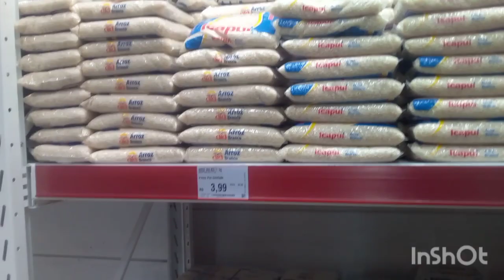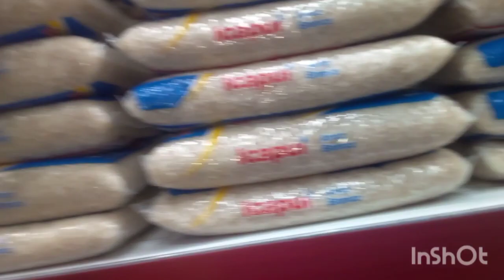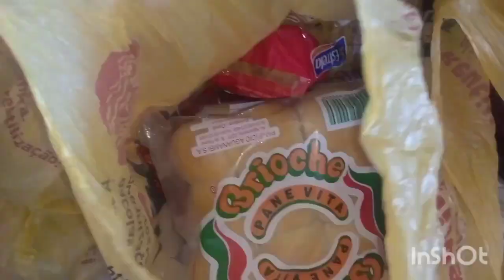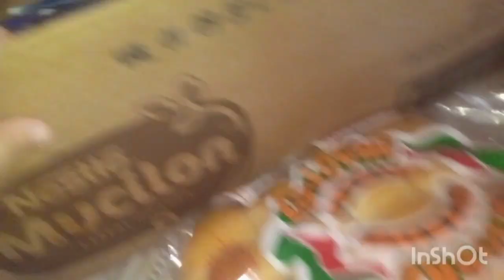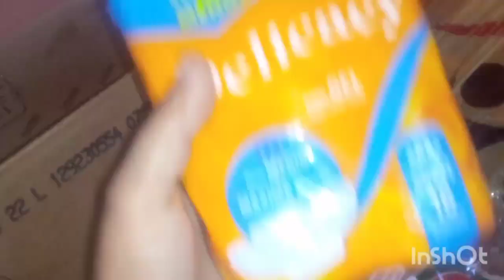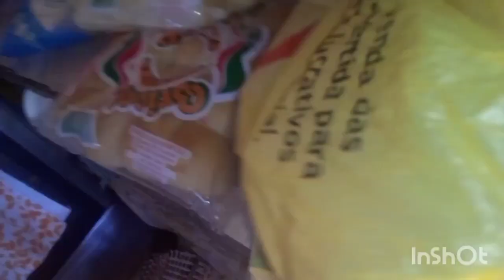Segunda Compra De Janeiro 2022